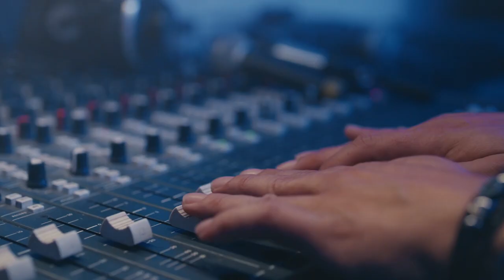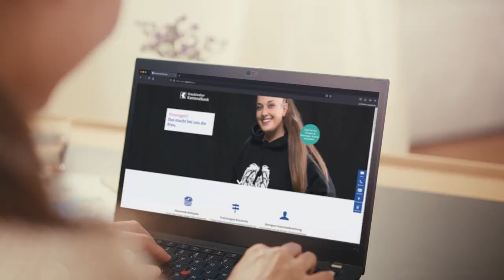Für die beste Zukunft aller Zeiten.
Wie auch immer Ihre Zukunft aussehen wird.
Wir bei der Graubündner Kantonalbank sorgen dafür, dass es nicht irgendeine Zukunft wird, sondern die beste Zukunft aller Zeiten.